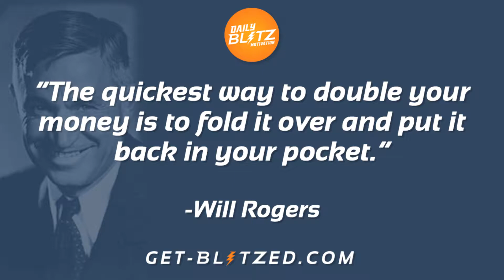Daily Blitz Motivation - The quickest way to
“The quickest way to double your money is to fold it over and put it back in your pocket.”
– Will Rogers